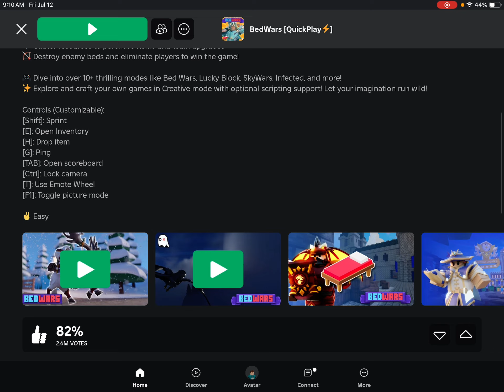I am not good at bedwars I’m trash